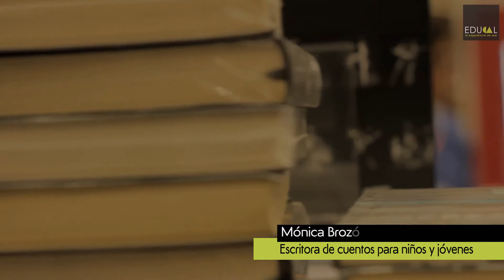Sillón Verde en FIL Guadalajara 2015 – Mónica Brozón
Mónica Brozón compartió en el Sillón Verde de Educal uno de sus libros favoritos: un diccionario que no sólo da definiciones sino sentidos poéticos y graciosos a palabras cotidianas. La autora de libros infantiles disertó sobre la retroalimentación que tiene con su público, los niños, y de cómo leer es una de las formas de la felicidad y una manera de generar empatía en momentos en los que ésta escasea.